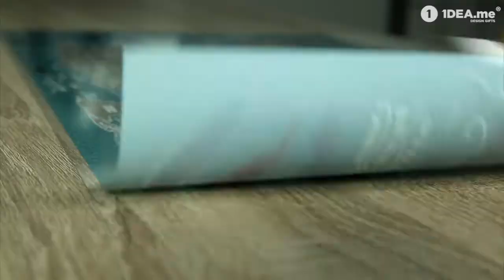Карта Travel Map Marine World